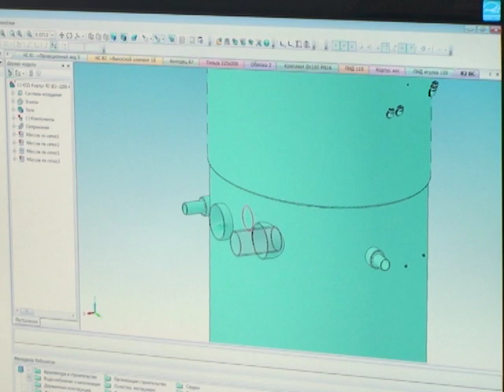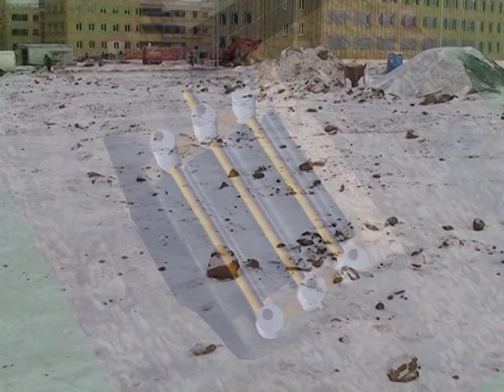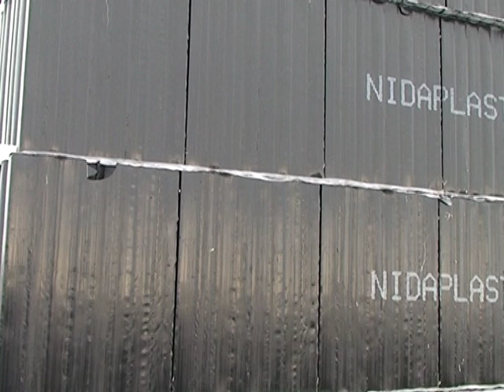Ecoline Zhigulevskaja Dolina Film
реклама на ТВ, видеосъёмка, монтаж, озвучка